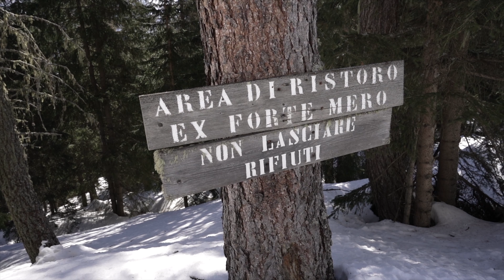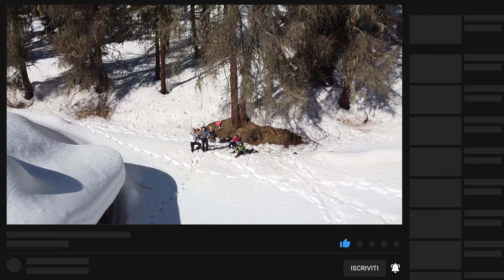TREKKING AL FORTE MERO - PASSO DEL TONALE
Passeggiata piacevole in compagnia di vecchi e nuovi amici. Si va al Forte Mero località Passo del Tonale. Realizzato tra il 1911 e il 1913 aveva lo scopo di sbarrare la vecchia strada del Tonale.
La passeggiata è piacevole e tutta in falso piano e la neve che abbiamo trovato sul sentiero bella compatta.

Che dire ragazzi camminare è stupendo e lo è ancora di più se fatto in buona compagnia.

ABBIGLIAMENTO:
Scarpe da Trekking